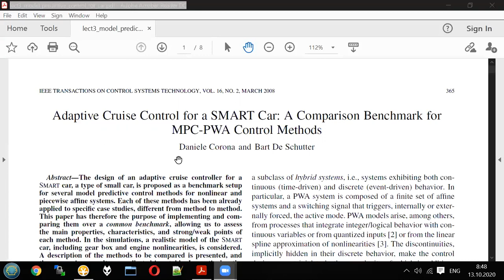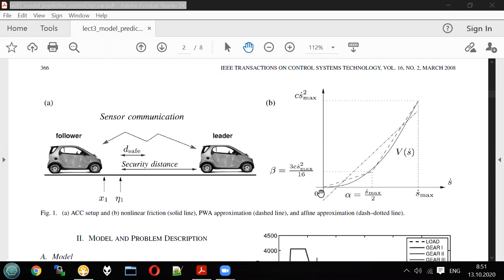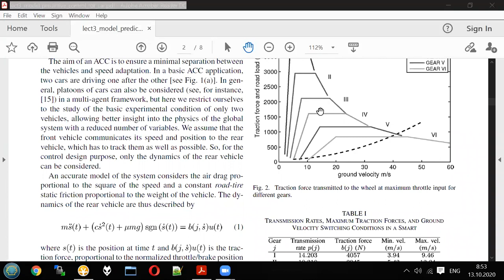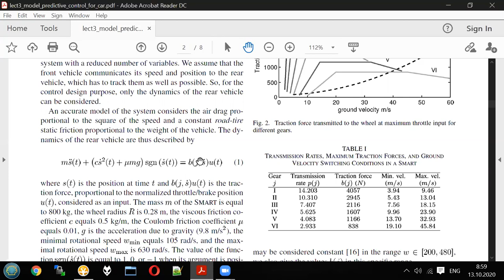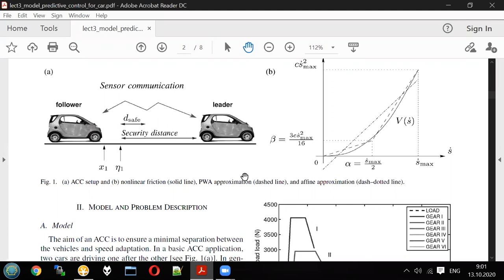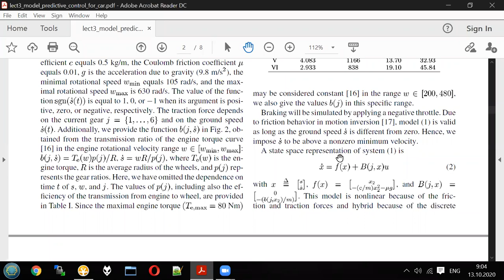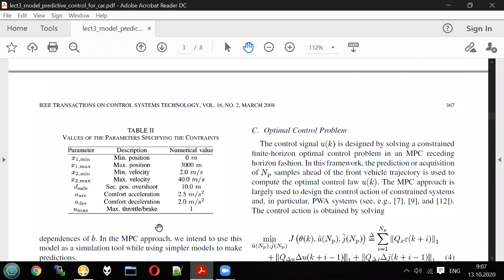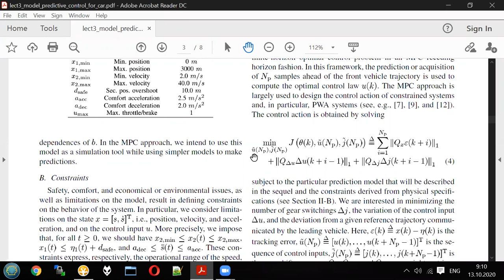Adaptive control - Lecture 3 / part 1